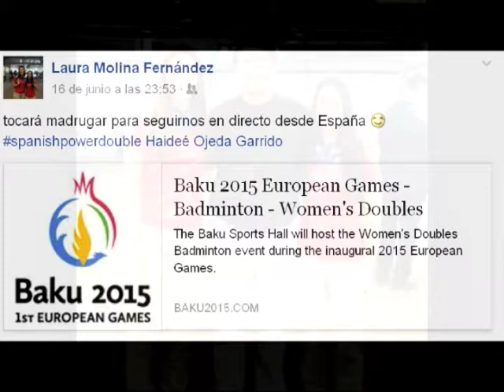Laura Molina - Haidee Ojeda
Video recopilación de fotografías del 2015 de Laura Molina y Haidee Ojeda.